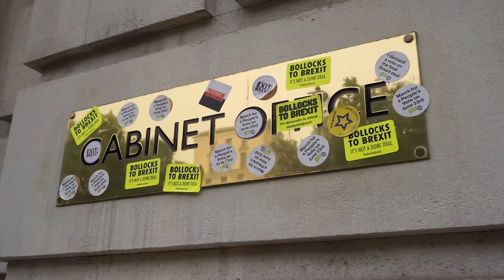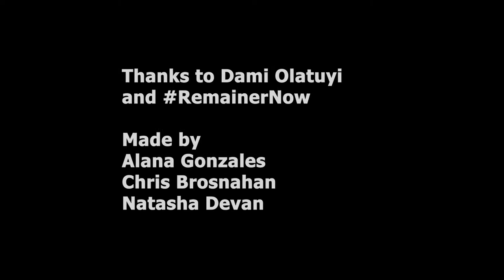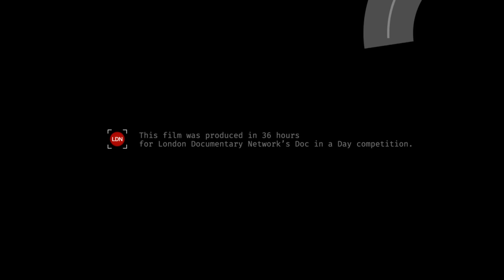Hoodwinked | Doc in a Day theme 'Reflection'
Crew:
Chris
Natasha
Alana